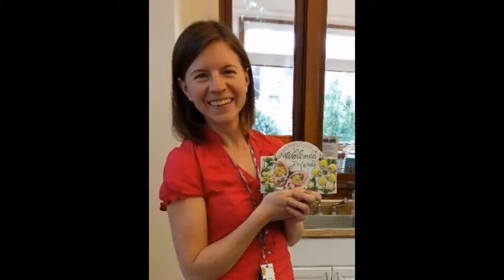Toddler & PreK Songs and Rhymes 2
Today's Song/Rhymes:
Hello Friends
When Animals Get Up in the Morning
Octopus Rhyme
This Little Train
Helicopter Rhyme
Dance Your Fingers Up
Itsy Bitsy Spider
Jumping Beans
One Little Blue Fish
Goodbye Friends